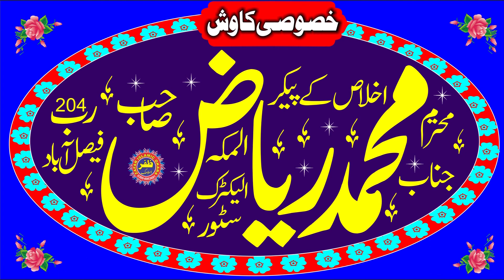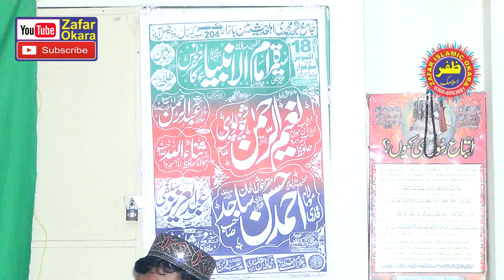Molana Hafiz Naeem ur Rehman Sheikhupuri Topic Umat Ke Fikar.2021.Zafar Okara